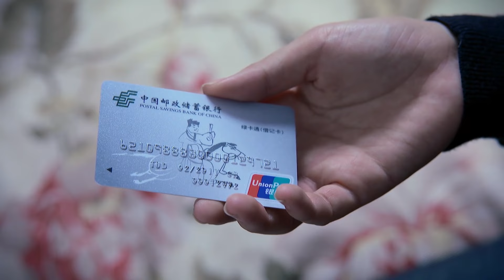【好看的电视剧】东北一家人 13 | 赵本山宋小宝互看不顺眼，却不料儿子女儿偷偷结了婚，欢喜冤家变成亲家家长里短吵闹升级（赵本山/宋小宝/小沈阳）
剧情简介：二道沟子村是一个以花生种植为主的村庄，花生销路出现问题，卖花生这个任务阴差阳错落在了村里大学生孙向阳的身上。与此同时镇里派来帮助村里卖花生的年轻女副镇长吕薇与孙向阳相识。两人在工作中逐渐产生感情，在共同经历卖花生挫折和情感困境并互相帮助走出难关后，两人走到了一起。同时孙向阳在这一过程中认识到，要长远解决花生的问题，必须建花生加工厂。但孙向阳和吕薇在一起这一事实伤害了一直喜欢吕薇的金翰林的感情，金翰林被吕薇前男友张孝般利用和怂恿，在建厂这件事中作梗，使建厂的计划一度陷入困境。但最后张孝般的诡计还是被识破，并被绳之以法。最终在各方面的共同努力下，建好了花生加工厂，造福村民。在这一过程中孙向阳也收获了自己的爱情。
集数：30集
演员：赵本山